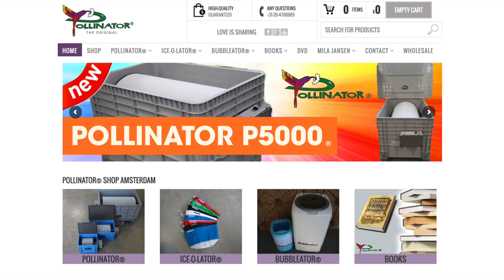Mila Jansen - Hash Queen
I sat down with Mila Jansen, the grand dame of ice water hash, while she finished her coffee and spliff, before heading to the Los Angeles airport to catch a flight to Colombia for Dabadoo Colombia.